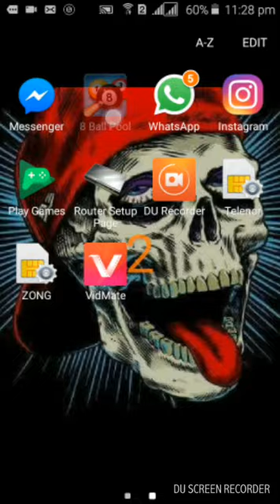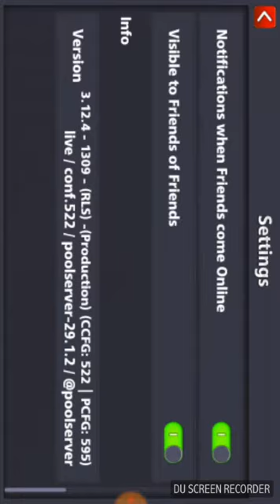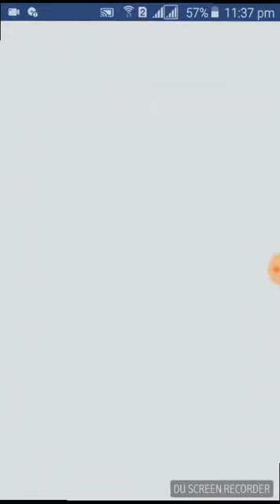See what happened in the bottom.of the vedio... The cue stick option vanished.